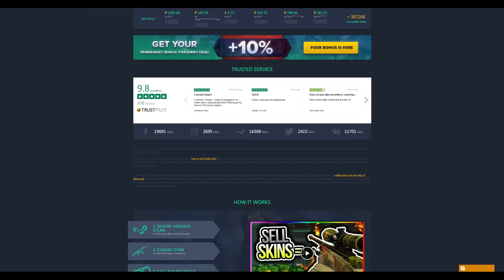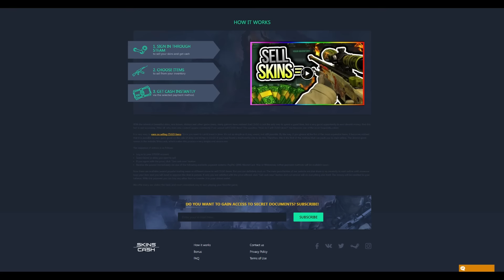CSGO OVERWATCH s2 - 064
-Quit